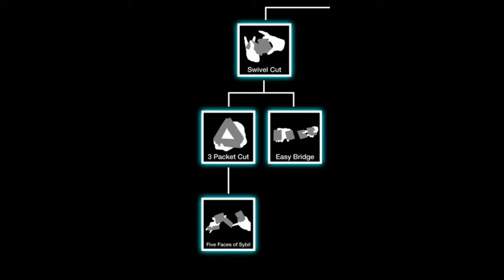BASIC GRIPS parte 1